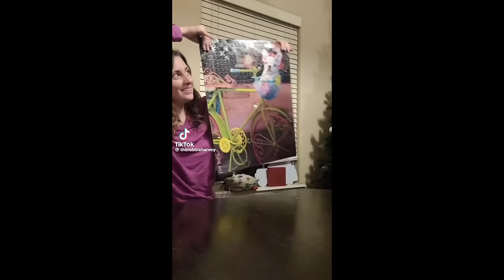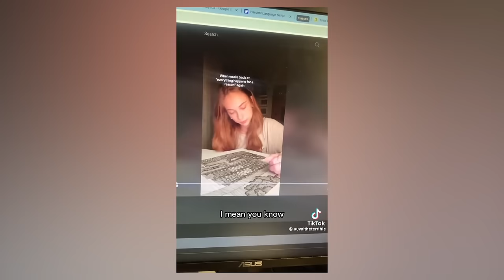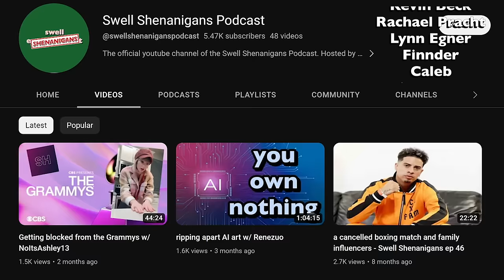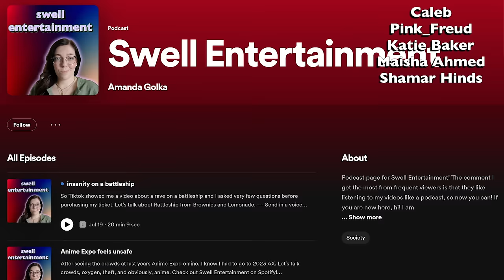proving your relationship for views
Relationship content is a part of life so obviously it is a part of social media. In this video we talk about showing off what I call "look what my man did" content and how I feel like the response to it shouldnt be relationship tests posted to show whether or not you boyfriend loves you. Also how accounts based on your relationship are doomed to fail.

My links!